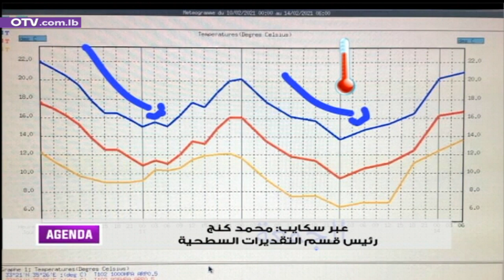تفاصيل الأحوال الجوية مع رئيس قسم التقديرات السطحية محمد كنج